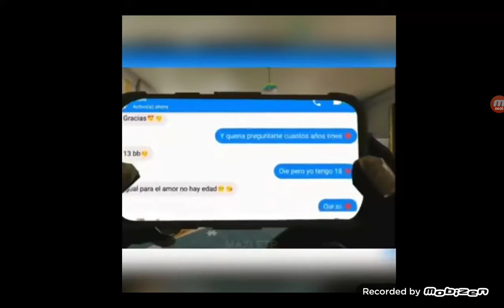SI TE RÍES PIERDES NIVEL HIPERDIOS